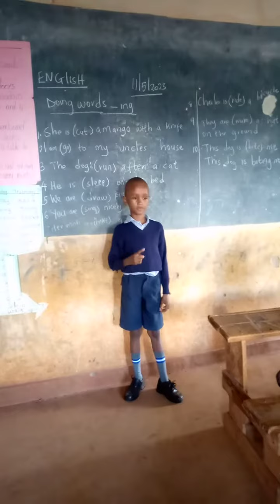GRADE 2 signing Months of the year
Welcome to STs Angelica and Charles Academy where we learn sign language from a young age for better inclusion.